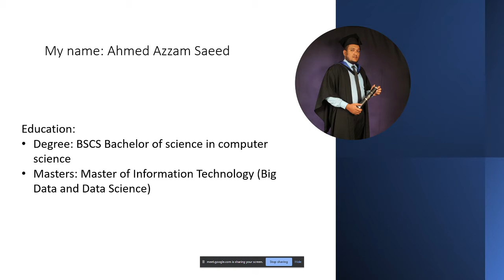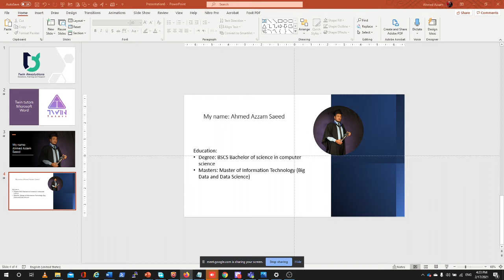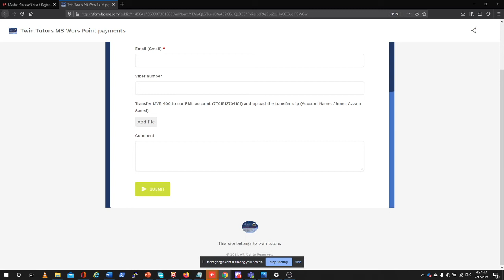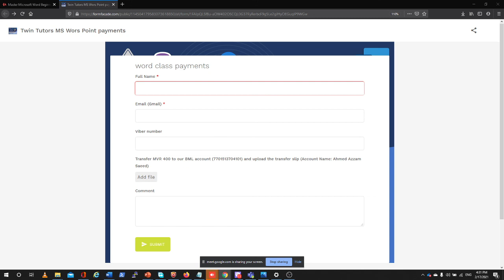intro session 1 Word class 3-2-2021TT-4